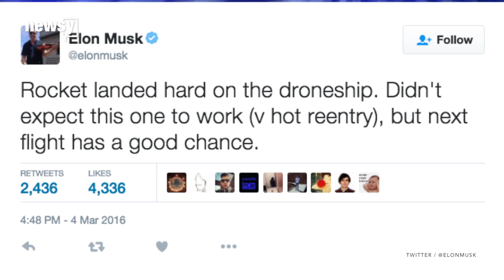SpaceX Successfully Launches Satellite But Misses The Landing - Newsy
Space continues to be complicated as hell. After four aborted launches, SpaceX finally managed to successfully put a communications satellite into orbit. Unfortunately, the Falcon 9 rocket once again crashed into the floating barge it was supposed to land on.
SpaceX CEO Elon Musk isn't too broken up about the crash; he tweeted that the rocket's re-entry speed made a successful landing unlikely this time, but he's optimistic about the next launch.
The mission takes SpaceX one step closer to its goal of turning the Falcon 9 into a fully reusable rocket. It managed a successful ground landing in December, but landing on a tiny barge in the middle of the ocean has proved more taxing.
This is SpaceX's fourth failed barge landing, not counting the time a rocket blew up in midair after launch.
Friday's launch still counts as a success, though, because the company successfully deployed the SES-9 satellite it was carrying at about 25,000 miles above Earth. Previous Falcon 9 missions have stuck to low-Earth orbit at around 1,200 miles up.
SES has two more satellite launches scheduled with SpaceX this year. The company's next rocket launch, a resupply mission for the International Space Station, is expected to blast off in a few weeks.
This video includes clips from NASA and AllThingsD.